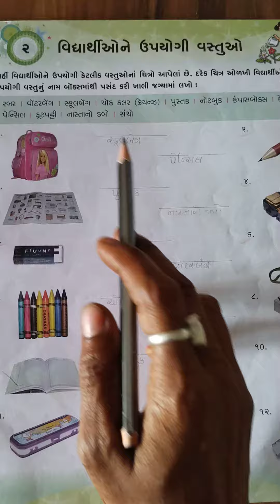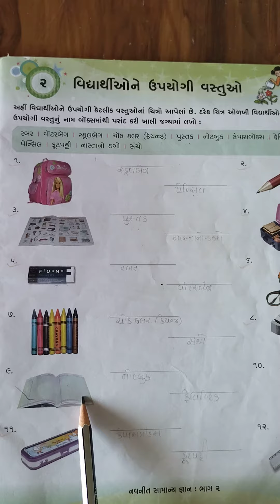July 1, 2021